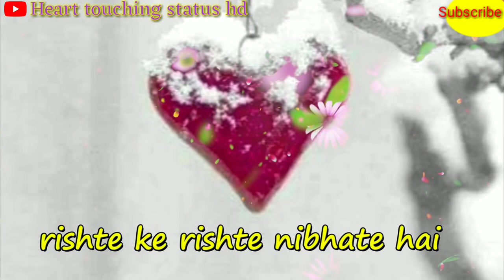Happy friendship day whatsapp status video 💕 friendship status 💕 dost wala status video|kmine dost